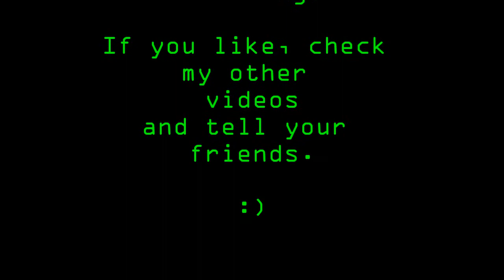Ashley Tisdale - Kiss (Drumcover)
Drumcover